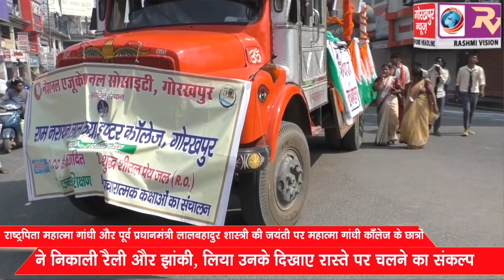राष्‍ट्रपिता महात्‍मा गांधी और पूर्व प्रधानमंत्री लालबहादुर शास्‍त्री की जयंती पर महात्मा गांधी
राष्‍ट्रपिता महात्‍मा गांधी और पूर्व प्रधानमंत्री लालबहादुर शास्‍त्री की जयंती पर महात्मा गांधी काँलेज के छात्रों ने निकाली रैली और झांकी, लिया उनके दिखाए रास्‍ते पर चलने का संकल्‍प